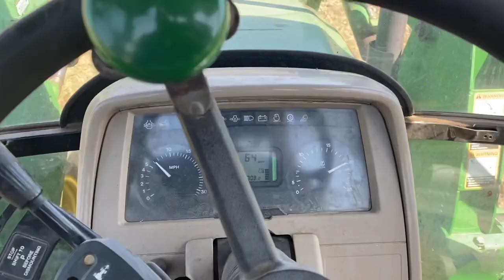Aerating Lipan pastures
Got to run my first aerator today, and as long as there weren’t too many rocks in the way, it was somewhat enjoyable

I do not own nor profit from the music in this video

Dirt on my boots- Jon Pardi